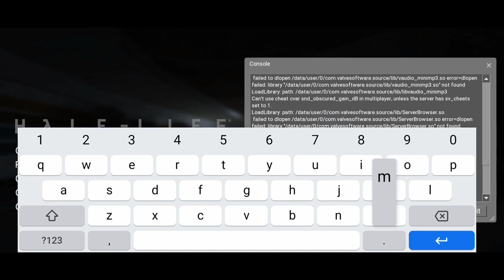Half-Life: death match source android test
uhhh you do know you can just buy buy half life death match source on steam and just -game hl1mp right? :/